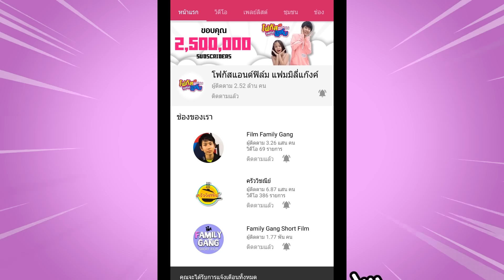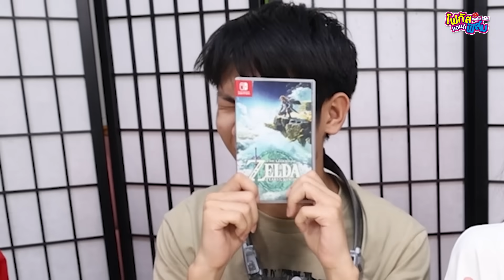พี่ลำเอียงแข่งกันลำเอียงรักน้องไม่เท่ากัน ละครสุดป่วน